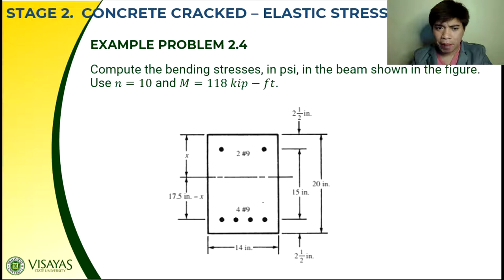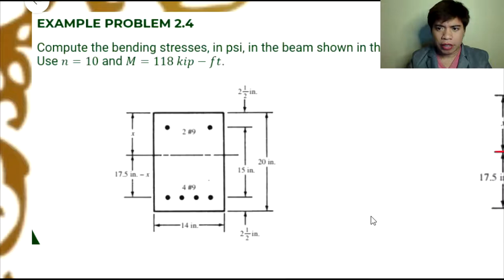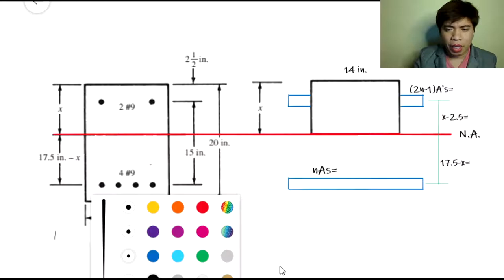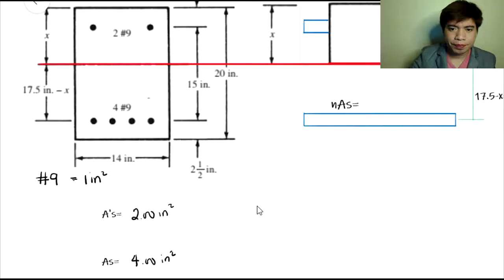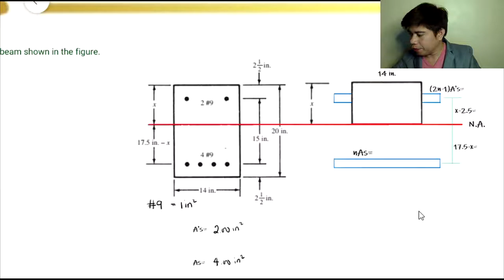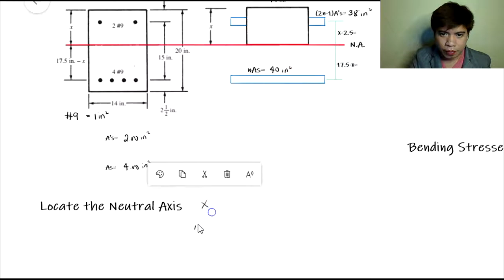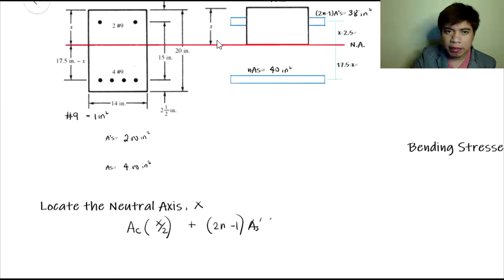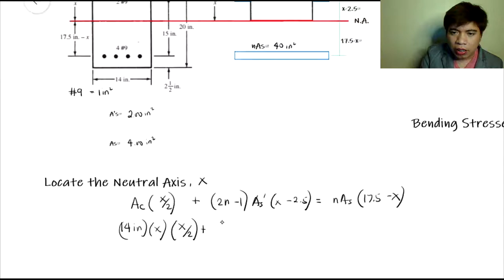SAMPLE PROBLEM 2 - CONCRETE CRACKED - ELASTIC STRESSES STAGE | REINFORCED CONCRETE DESIGN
Sir Mars discusses the solution for Sample Problem 2 of Concrete Cracked - Elastic Stresses Stage using Transformed-area method. The problem involves a doubly reinforced beam.